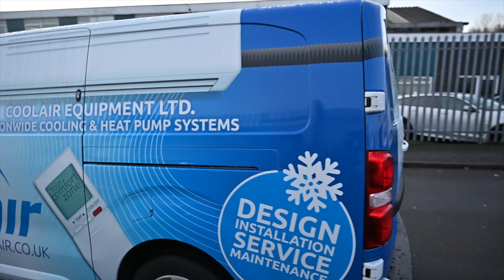Timelapse of the new Coolair Equipment Fleet wrap by Aura Graphics